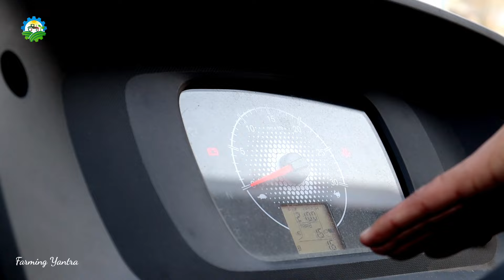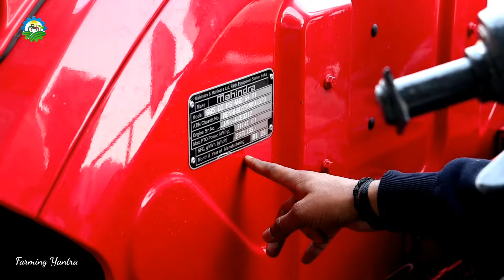एक अलग ही बात है इस ट्रेक्टर की?🔥Mahindra Arjun Novo 605 Di-Ps1 4wd with Shuttle New Model 2024✅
mahindra novo 605 di ps new model
mahindra novo 605 di ps 4wd top model
new mahindra novo 605 di ps 4wd
mahindra novo 605 di ps 4wd new model 2024
mahindra novo 605 di ps full review
mahindra novo 605 di ps review
mahindra novo 605 di tractor
mahindra novo 605 di ps 4wd 2024 model
mahindra novo 605 di new model
new model mahindra novo 605 di 4wd
mahindra 605 di ps
novo 605 full review
novo mahindra 605 di new model
mahindra new model novo 605 di
novo 605 mahindra
novo 605 crdi engine
novo 605 di ps price
novo 605 di ps demo
farming yantra
tractor fans
khetigaadi
mahindra tractors

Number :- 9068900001